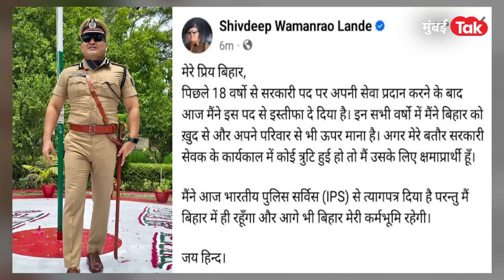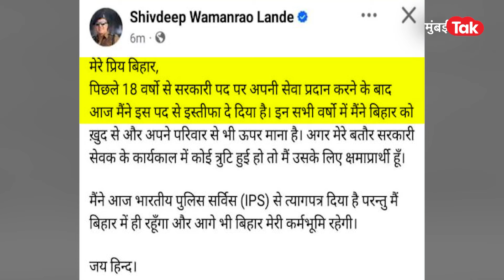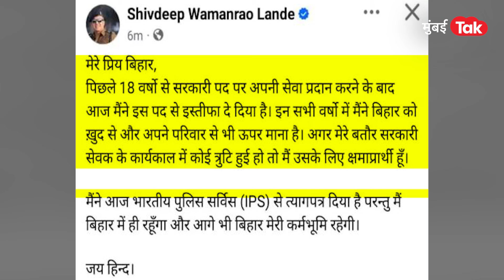IPS Shivdeep Lande: राजीनामा देण्याआधीच शिवदीप लांडेंचं सगळं ठरलं, पक्ष, मतदारसंघही निवडला?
मराठमोळे आयपीएस अधिकारी ज्यांची सिंघम अशी ओळख आहे त्या शिवदीप लांडे यांनी आपल्या नोकरीचा राजीनामा दिलाय. अधिकाऱ्यांनी अचानक राजीनामा देणं तसं नवं नाहीये. मात्र शिवदीप लांडेंच्या राजीनाम्याची सध्या जोरात चर्चा होतेय. तसं तर शिवदीप लांडे यांची ओळख करुन द्यायची गरज नाही, मात्र त्यांची एक खास ओळख म्हणजे ते शिवसेनेचे नेते आणि माजी मंत्री विजय शिवतारे यांचे जावई. लांडे यांचं राजकीय कनेक्शन हे असं आधीपासूनच आहे. त्यामुळं अर्थातच लांडे आता राजकारणात एन्ट्री करणार हीच चर्चा सगळीकडे सुरु आहे. लांडे खरंच राजकारणात एन्ट्री करणार? करणार तर कुठल्या पक्षात जाणार, महाराष्ट्रात विधानसभा लढवणार का असे अनेक प्रश्न उपस्थित होत असताना त्यांनी नोकरीचा राजीनामा देताना केलेलं स्टेटमेंट बरंच काही सांगून जातंय.